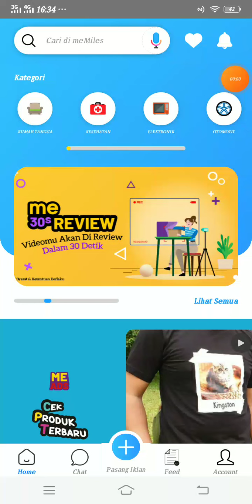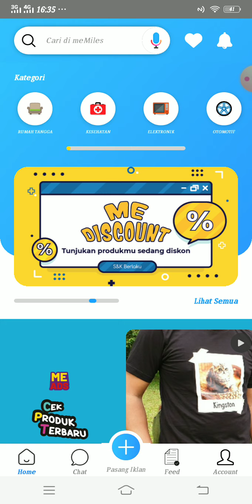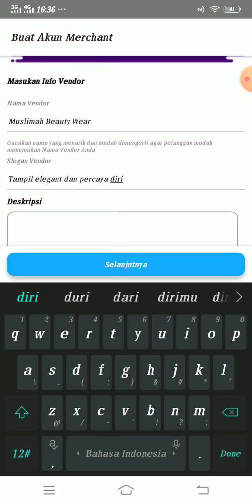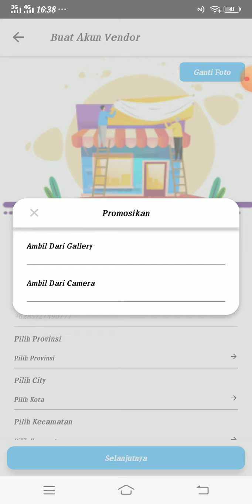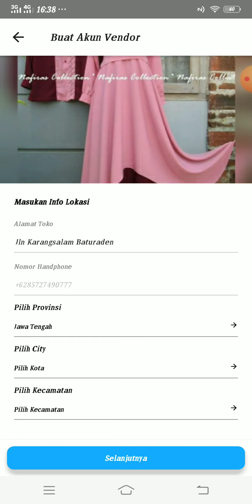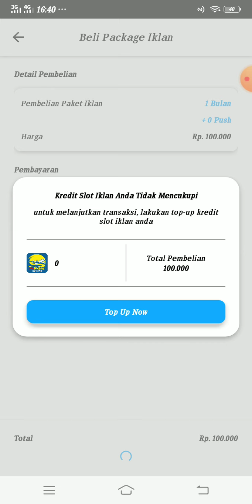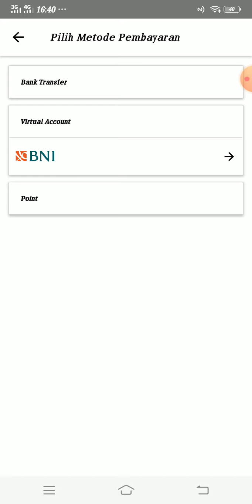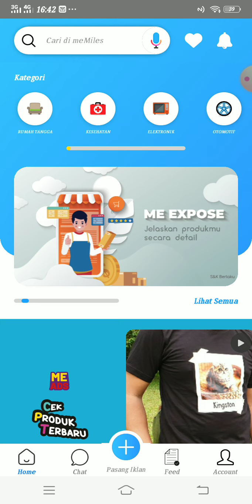CARA BIKIN AKUN VENDOR DAN TOP UP AWAL UNTUK MENJADI ENTERPRENEUR MEMILES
Pendaftaran Enterpreneur Memiles, meGames, Silahkan hubungi WhatsApp

Atau download langsung di Play store, registrasi dan masukkan kode Enterpreneur Memiles RENQW3HV
dan kode Enterpreneur meGames REN5ZUW0

Nikmati banyak keuntungan menjadi Anggota /Member Enterpreneur Memiles dan meGames

SALAM SUKSES BERSAMA MEMILES INDONESIA